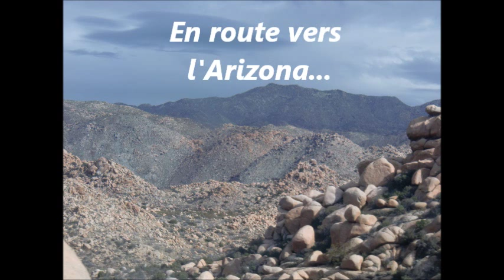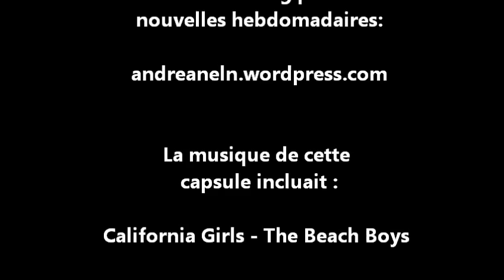Andréane Lanthier-Nadeau vidéo-blog n°2 - Alliance Sport-Études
Andréane Lanthier-Nadeau, vélo de montagne, étudiant au Cégep Limoilou

Suivez les vidéos blogueurs de l'Alliance Sport-Études sur le Grand Club de RDS

L'Alliance Sport-Études est fière de vous présenter son équipe de Vidéo-blogueurs.
Ce sont des étudiants-athlètes qui concilient leur passion sportive tout en poursuivant des études supérieures. Ils sont habités d'une passion qui les anime et ils savent bien nous la transmettre. Cela a un impact sur leur motivation envers les études et donc sur leur réussite et leur persévérance scolaires. Ils nous le démontrent bien. Leur implication, leur dynamisme et leur enthousiasme face à ce projet vous impressionneront. Notre relève sportive est en santé, active et dévouée. Généreux, ils acceptent de nous parler de leurs quotidiens, leurs milieux de vie, leurs entrainements, leurs familles, leurs amis, leurs études, leurs compétitions, leurs ambitions, etc. Sachez écouter et admirer leur implication. L'équipe de l'Alliance Sport-Études est fière de leur collaboration et est très honorée de les côtoyer.

L'équipe vidéo-blogue de l'Alliance Sport-Études est constituée de :

Michael Gagnon Couturier, golf, étudiant au Collège François-Xavier-Garneau
Lissa Bissonnette, canoë kayak de vitesse, étudiante au Collège de Maisonneuve
Félix Guay-Vachon, ski de fond, étudiant au Cégep de Rimouski
Audrey Anctil, patinage de vitesse -- courte piste, étudiante au Collège Édouard-Montpetit
Guillaume Bertrand, biathlon, étudiant au  Collège François-Xavier-Garneau
Rebecca Garand, taekwondo, étudiante au Cégep de Ste-Foy
Chloé, Justine et Maxime Dufour-Lapointe, ski acrobatique, toutes trois étudiantes au Cégep@distance
Benoit Huot, natation, UQAM, athlète paralympien en route vers les Jeux Olympiques de Londres